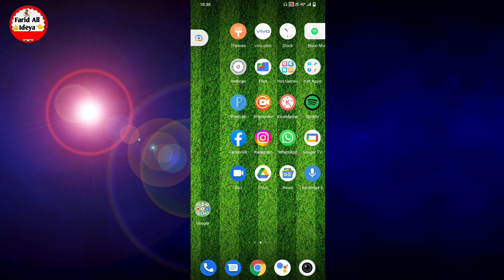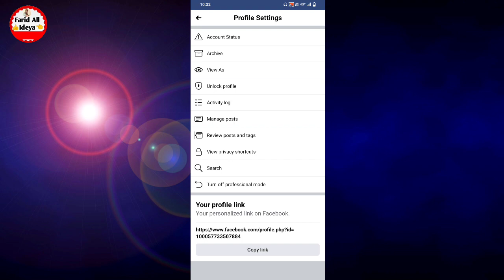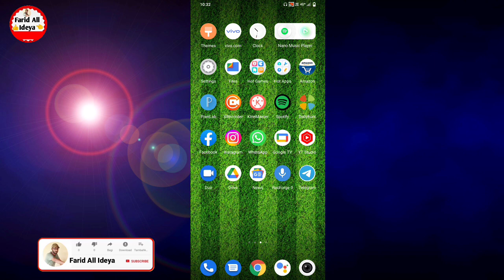Facebook profile ka link copy kaise kare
Facebook ka link copy kaise kare friend agar aapko bhi apne Facebook profile link copy karna chahte ho to aaj ki video me batane wale hai ki aap apne Facebook ka link copy kaise karte hai friend agar aapko bhi apne Facebook profile link copy karna chahte ho to aaj ki video me batane wale hai ki aap apne Facebook link copy kaise kare share bhi karna shikh lo to yah hamare video ko pura last tak dekhte rahiye

facebook ka link copy kaise kare
facebook link copy kaise kare
how to copy facebook profile link